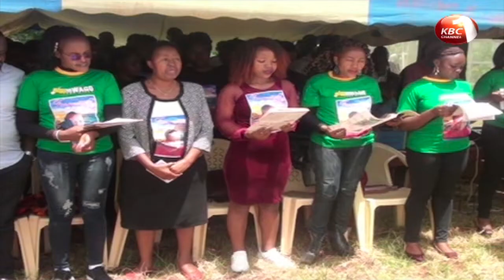KBC Mwago FM reporter Gladys Kathomi Kaburu laid to rest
KBC Mwago FM reporter Gladys Kathomi Kaburu has been laid to rest in her matrimonial home in Rubiri Village of Meru County. Gladys who at the time of her death was based in Tharakanithi County was eulogized as a hardworking lady and a friend to all.